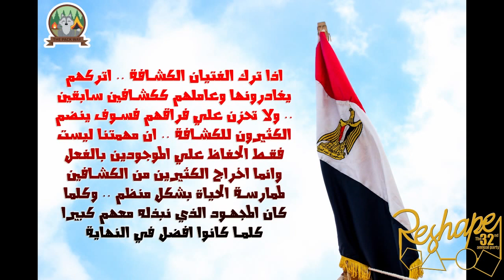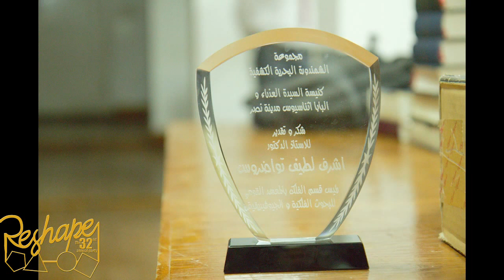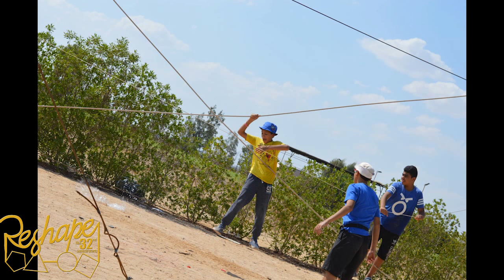RESHAPE 2016 | Full Movie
حفلة مُجمع مجموعة الشمندورة الكشفية بكنيسة السيدة العذراء والقديس البابا أثناسيوس الرسولى بمدينة نصر المُقامة بمركز مارمرقس التابع لأسقفية الخدمات.

يتخلل الحفل:
1- تكريم القادة القدامى بالمجموعة على مجهودهم الكبير.
2- تكريم القادة ضيوف الحفل.
3- عروض الفرق الكشفية + عرض الطُبل الكشفية.
4- حفلة الوعد.
5- فيديوهات الفرق الخاصة بموسم 2016.

إلى مزيد من النجاح والتقدم...